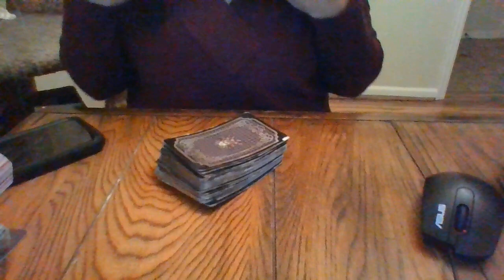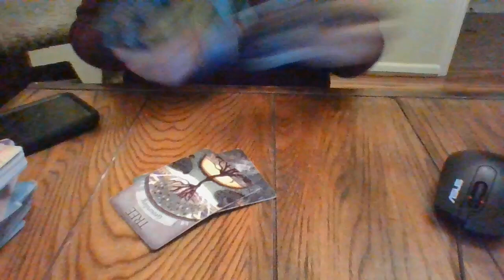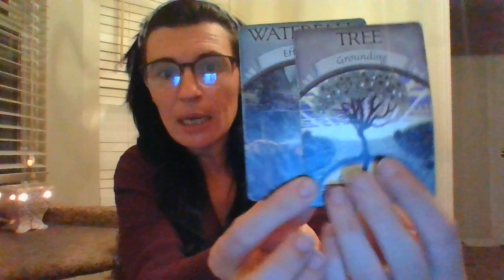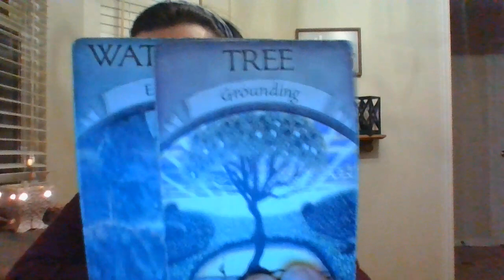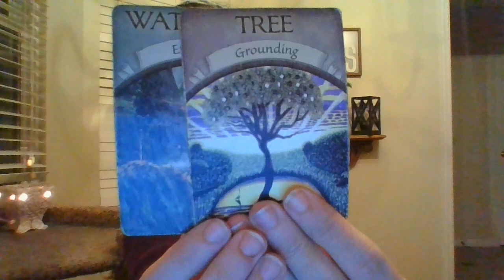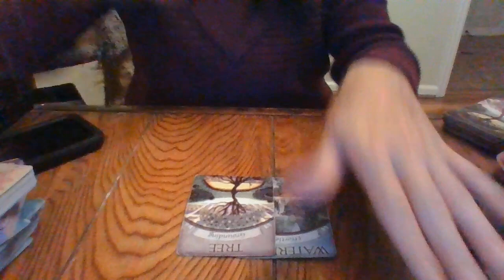NOV 21- A READER IS ABOUT TO GET VERY POSITIVE BLESSINGS IN THE UNIVERSE! DEFITNELY DESERVE IT!